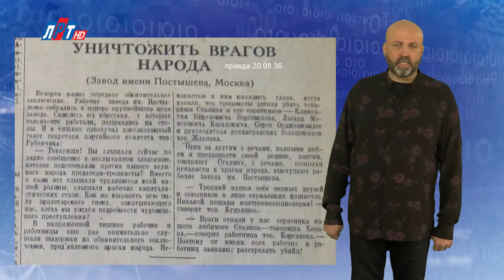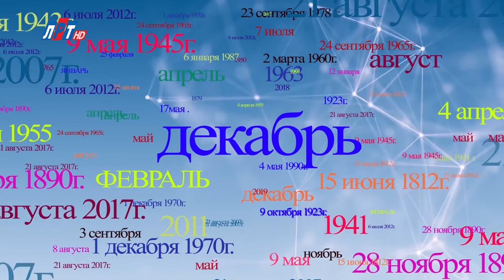"Дата" - 25 декабря